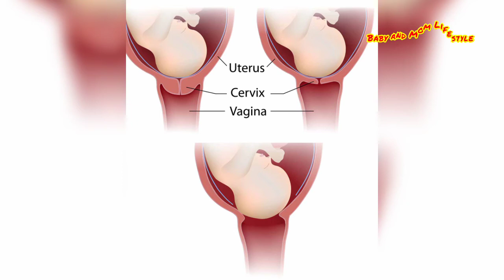नॉर्मल डिलीवरी के संकेत / Normal delivery ke lakshan / Labour pain symptoms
normal delivery symptoms in hindi, labour pain symptoms in hindi, how to know normal delivery symptoms, kaise pata kare ki delivery hone wali hai, normal delivery, child birth, labor pains, symptoms of labor, signs of labor, signs of labor approaching, labor pain ke lakshan aur hospital jane ka sahi samay, delivery ka time kaise pata chalega, delivery hone ke lakshan, pregnancy, pregnancy tips, delivery pain symptoms in hindi, prasav ka dard in hindi, labor pain,नॉर्मल डिलीवरी के लक्षण/ symptoms of normal delivery/ normal delivery signs/ नॉर्मल डिलीवरी के संकेत, normal delivery ke lakshan, normal delivery ke lakshan in hindi, normal delivery ke lakshan kya hote hain, normal delivery ke lakshan kya hain, symptoms of normal delivery in hindi, sign of normal delivery, symptoms of normal delivery in 9th month of pregnancy, symptoms of normal delivery pain, symptoms of normal delivery in 9 month, Pregnancy tips। Women pregnancy। Pregnant women।Symptoms of Normal Delivery, नॉर्मल डिलीवरी के लिए क्या करना चाहिए, tips for normal delivery in hindi